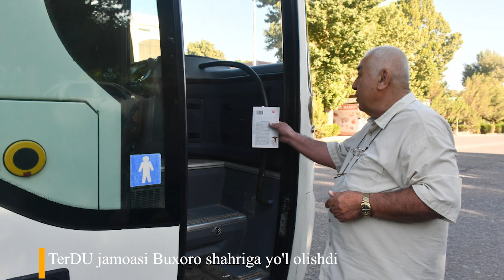TerDU hafta davomida | 30.05.2022 dan 05.06.2022 gacha hafta yangiliklari